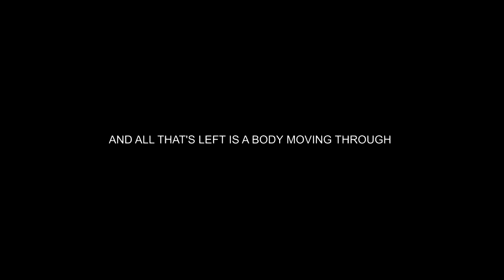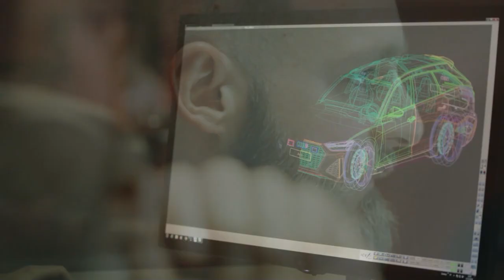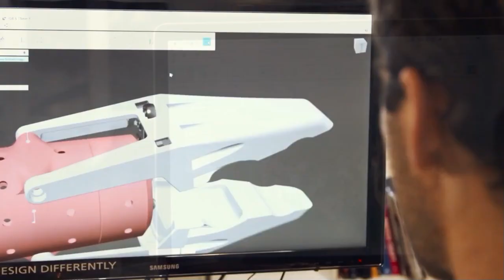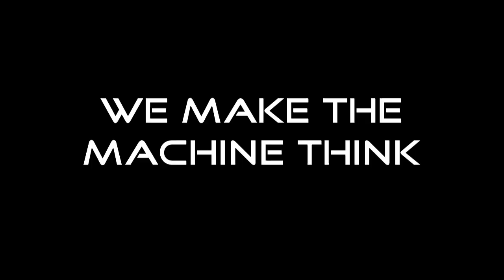Royal Mech Symposium /Govt College Of Engg Senjipatti (Thanjavur) - MACHINE FORTZ⚡ 2022